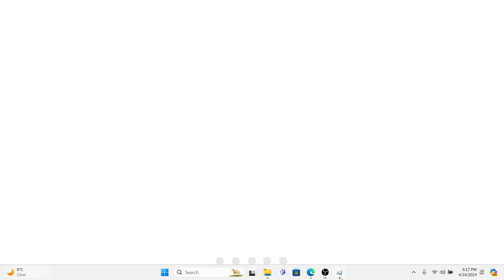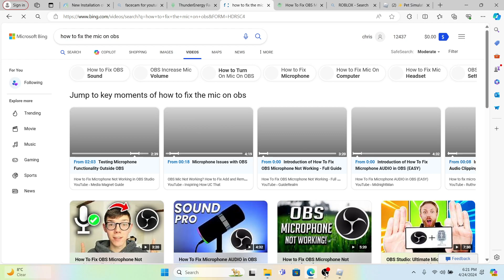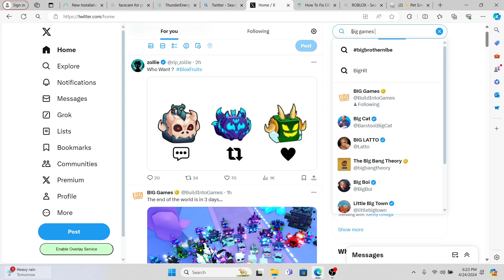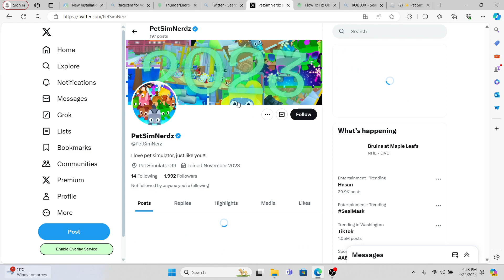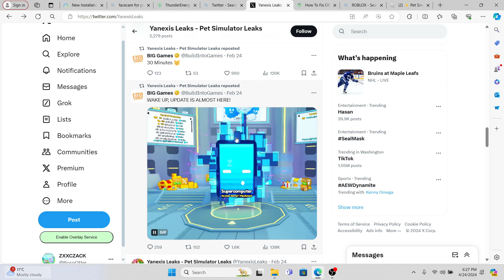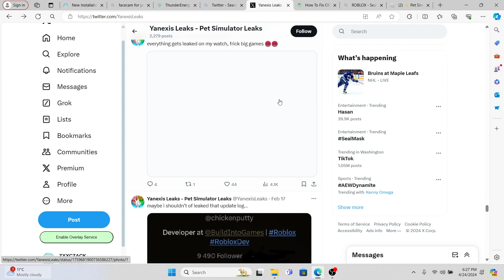pet sim 99 up comeing updates in the future?